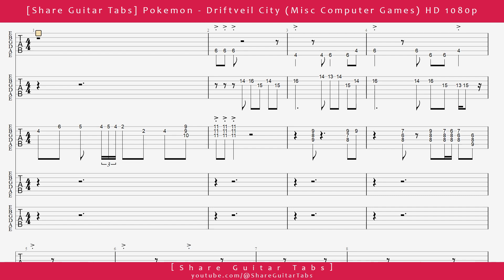[Share Guitar Tabs] Pokemon - Driftveil City (Misc Computer Games) HD 1080p